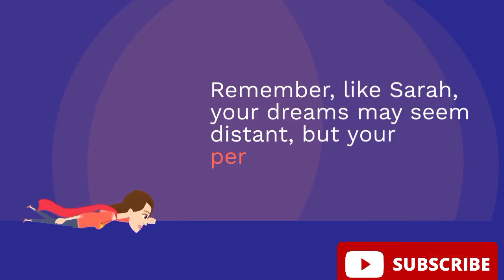Dreams Unbroken: Sarah's Tale of Unwavering Determination"